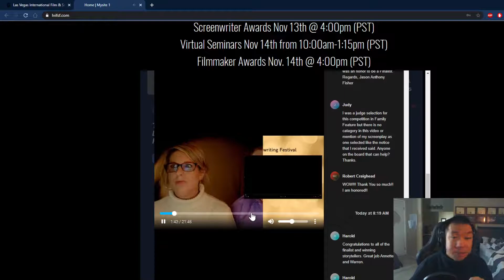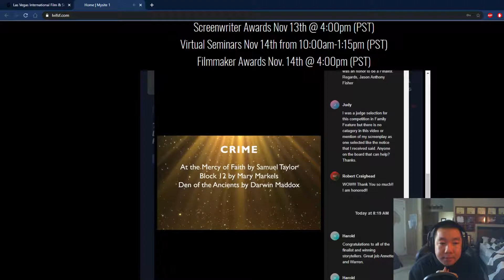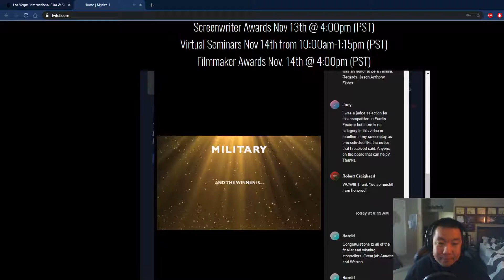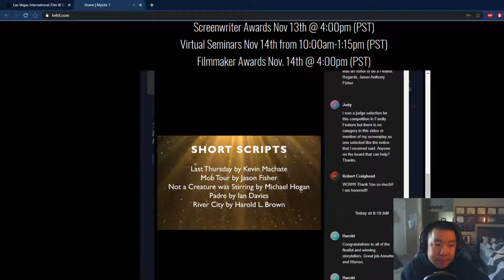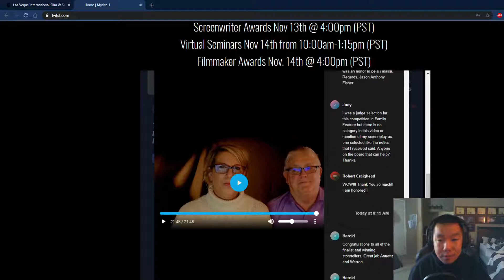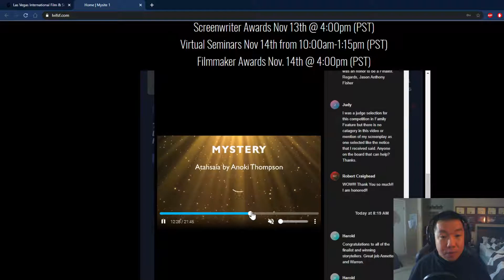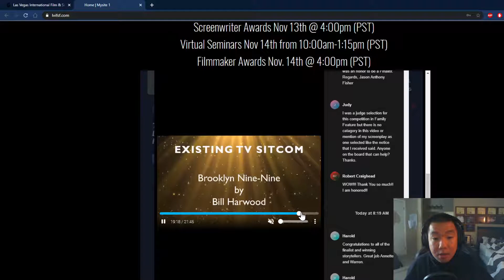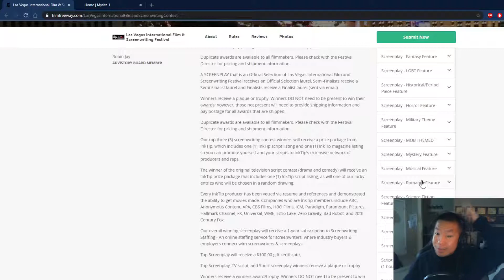2020 LVIFSC Screenwriter Awards Final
The moment of truth is here. The results for the winners of the Las Vegas International Film & Screenplay Festival are in. Fingers crossed.